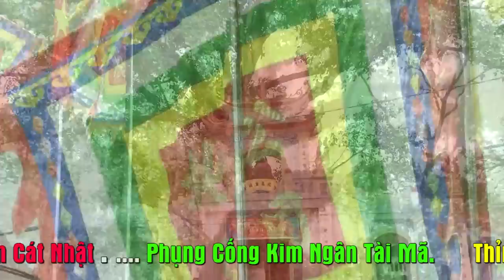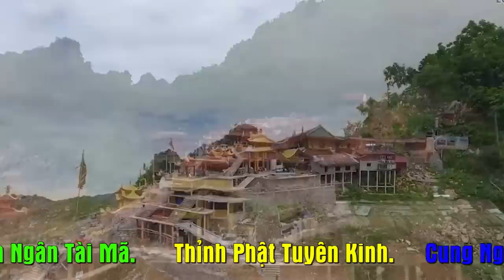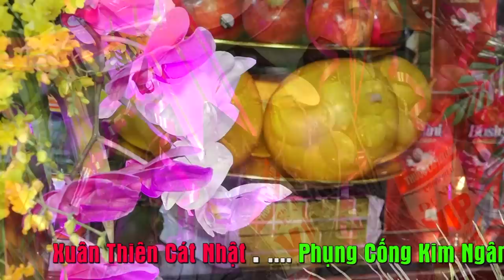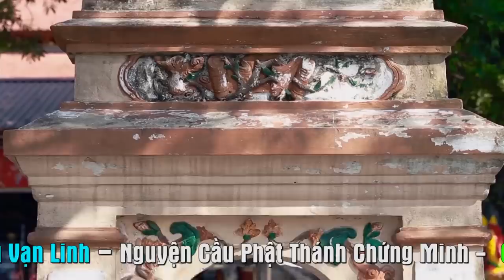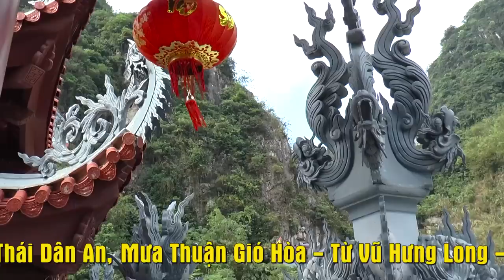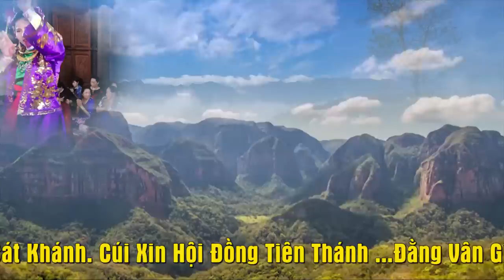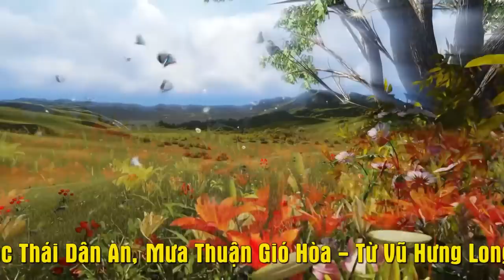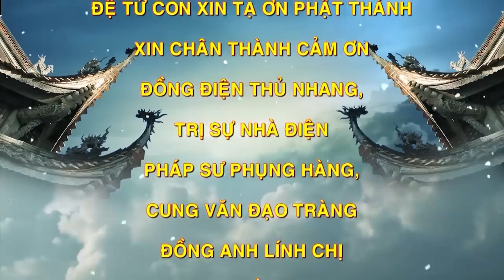Khó Có Thể tin cô Gái này lại lên Đồng 1 cách đầy ngỡ ngàng như vậy. TĐ NGuyễn Thị Thủy Loan Giá